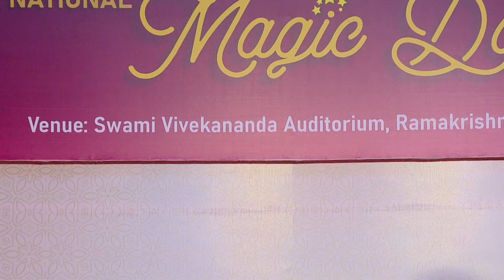India Got Talent Winner Magician Kudroli Ganesh Magic Show